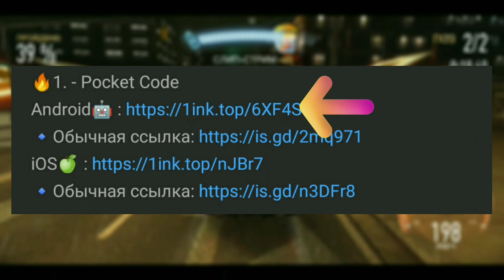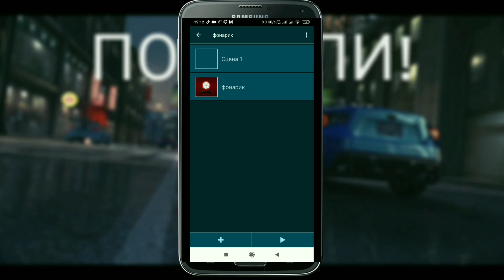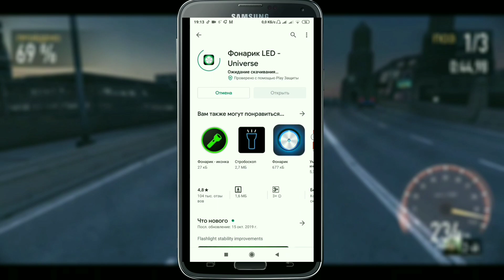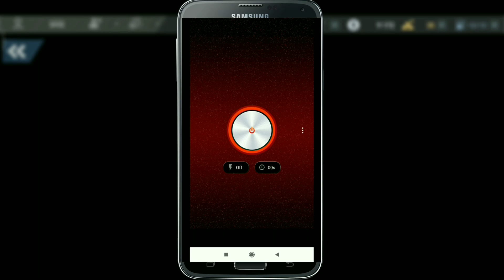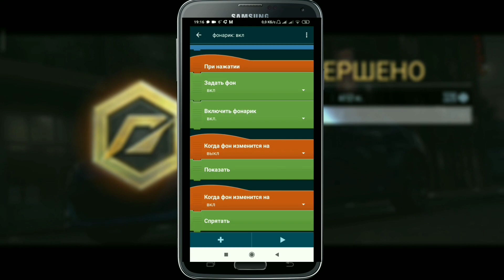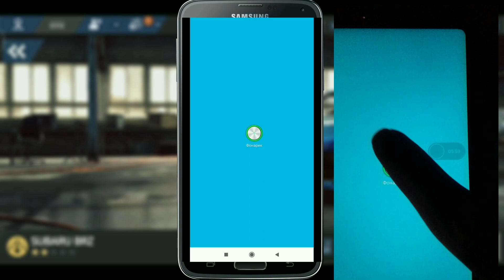Фонарик в Pocket Code🔥 | Разбор приложения Pocket Code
⚠️Переходя по вот таким ссылкам вы помогаете развитию канала!🤗 И да, мне пришлось изменить ссылки, и по этому они другие не такие как в видео, но суть та же.
🔶В этом видео я расскажу про проект фонарик. Все нужные ссылки будут ниже.
🔶Вы можете предложить мне интересные приложения , игры в комментариях под этим видео или в дискорде (рми#7938).
Я стараюсь для вас!
Всем удачи!

🔺СКАЧАТЬ ПРИЛОЖЕНИЯ:
🔥1. - Pocket Code
🔥2. - Фонарик
iOS🍏 : ❌

🔺Дискорд: рми#7938